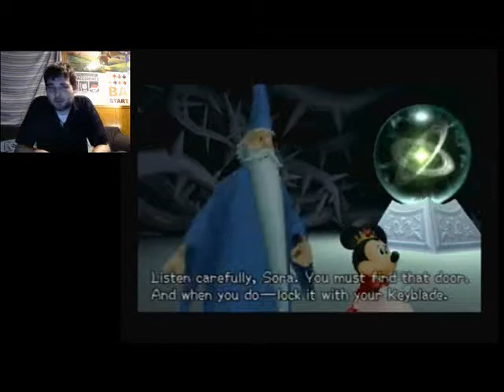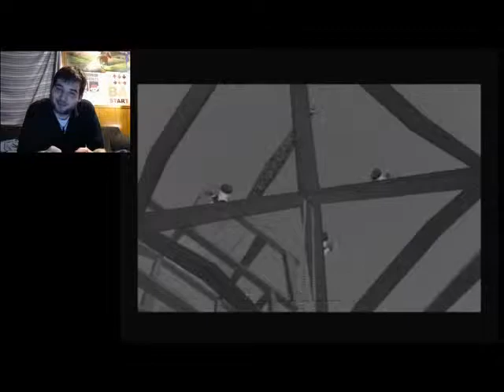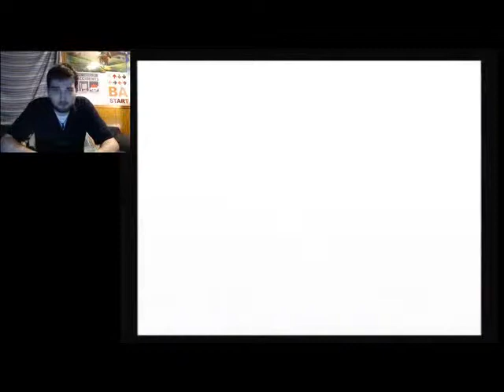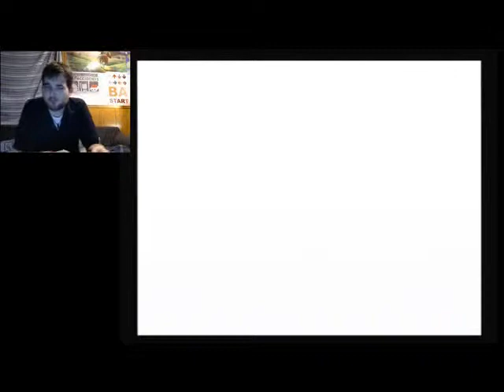The Good Old Steamboat Willie | Let's Play Kingdom Hearts 2 Proud Mode Part 12 (24KTV Day 255)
Day 255 of 365:
Today we continue on our blind run through kingdom hearts 2 and  go through some old school toons in black and white with good old steamboat willie! 24Kevin